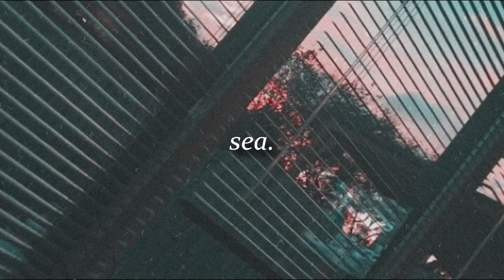kim | sea [slowed down]